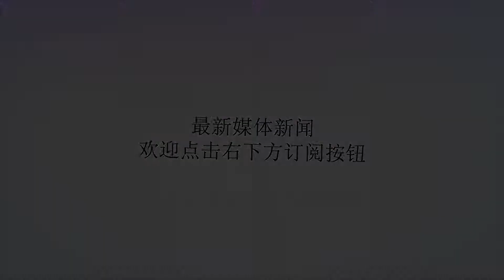科比：要成为好的领袖就需要先成为好的聆听者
谢谢！虎扑8月10日讯阿拉巴马红潮橄榄球队（AlabamaFootball）今日通过官方推特发布了一则关于前NBA球员科比-布莱恩特的视频，视频中科比对橄榄球队一众年轻球员谈了一些关于球队领袖的看法。科比表示作为领袖就要把其他人放在首位，然后帮助他们去完成一些工作。“如果你想成为一名好的领袖，那么就需要成为一名好的聆听者，知道该说什么不该说什么。你必须要察觉周边的一切，那对我来说是个很大的转变，从一名得分手、球场指挥官到成为一名总冠军、成为一名领袖，那就意味着要把其他人放在首位。那就意味着首先担心的不是你自己，自己这场比赛打得好不好，自己是否准备好这场比赛，而是要关注其他人是否准备好了，我能够做什么来帮助他们做好准备。那就是我做出大的改变，需要观察各个方面，知道每个人需要完成的事情，作为领袖知道那都是什么，知道自己可以如何在这个体系和系统内帮助他们完成这些。”科比说道。科比生涯出战1346次，场均36.1分钟得到25分5.2篮板4.7助攻1.44抢断。(编辑：拉尔夫)